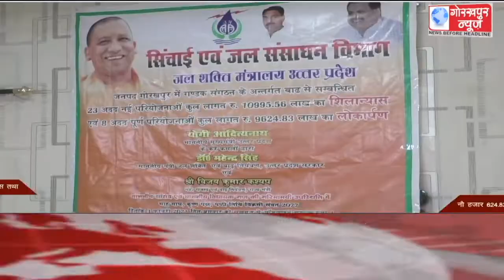GORAKHPUR NEWS Headlines 03-02-2021